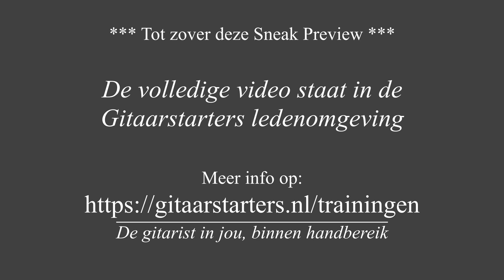Spaans gitaarles liedje vd week pulgar dedos acordes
Dit is een video preview uit de gitaarstarters cursus Spaans Gitaar voor Beginners: Pulgar y Dedos con Acordes

TIPS VOOR HET SPELEN VAN DIT LIEDJE:

1. Speel met je duim de "vallende aanslag". Sla met je duim naar de volgende snaar toe. Dit geeft je aanslag meer kracht.

2. Wissel de hoge aanslag tussen je wijsvinger en middelvinger.

3. Werk in kleine stapjes naar de snelheid van de video toe. Begin bijvoorbeeld op 60bpm. En werk dan in stapjes van 2bpm naar een hogere snelheid.

4. Als je de snelheid van de video eenmaal hebt gehaald, probeer de snelheid dan stap-voor-stap verder te verhogen.

Geen tab of liedje meer missen?

Stap-voor-stap naar een liedje met akkoorden?

groetjes
Arvid